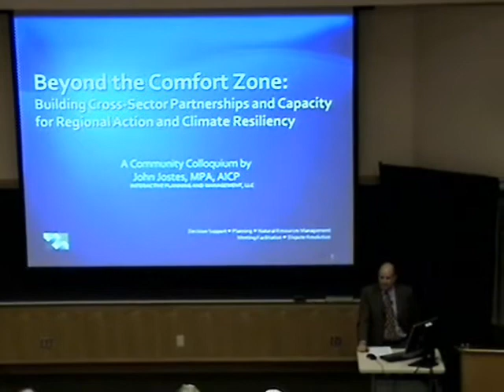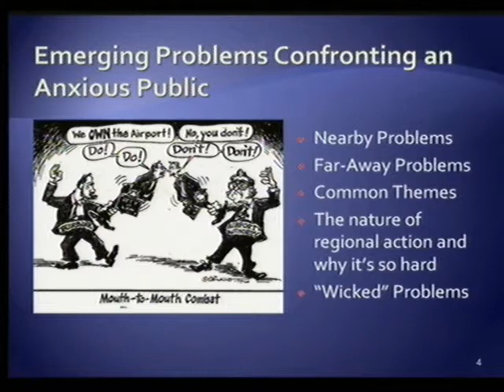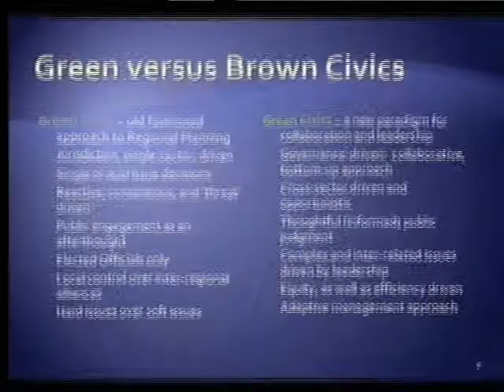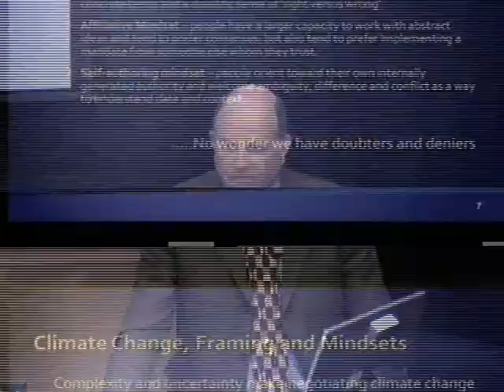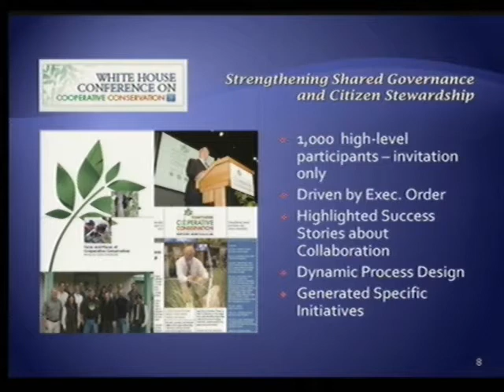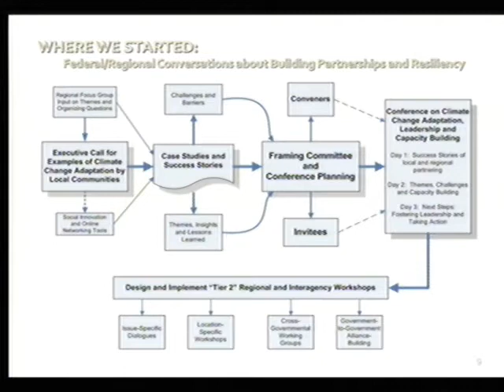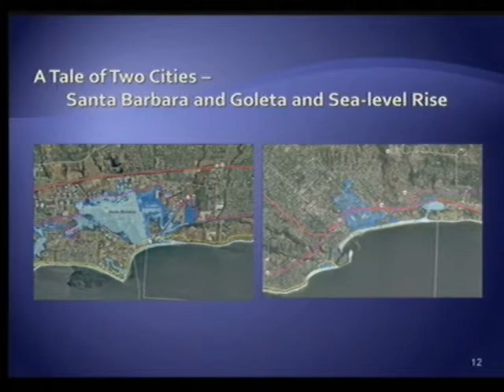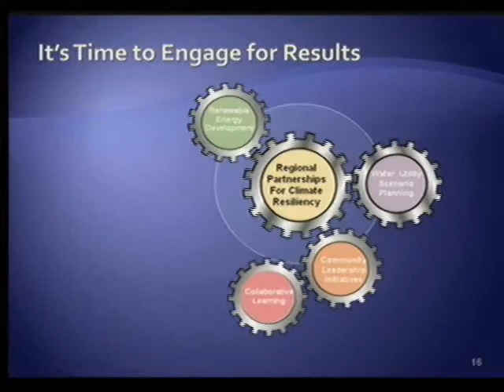John Jostes - Cross-Sector Partnerships for Climate Adaptation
John Jostes explores the challenges of and opportunities for creating scalable regional initiatives to foster climate resiliency, collaborative leadership, and capacity building in the face of skepticism about the climate-change projections for sea-level rise, heat effects, dwindling water supplies and other long-term impacts.